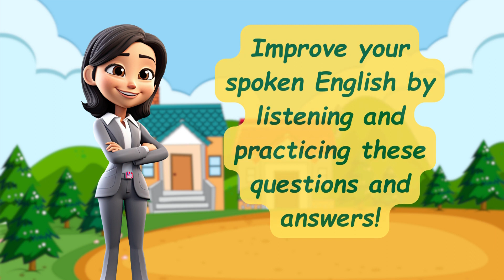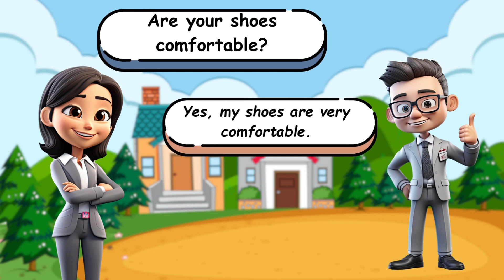Practice English Conversation (Eating, Weekends, Clothes) Improve English Speaking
5 Minutes Practice English Conversations | Direct English Speaking Conversations to improve your English listening and speaking skills.

Ready to level up your English skills? Join us for an exciting English lesson designed specifically for beginner and low-intermediate-level students! 🌟

🗣️💕 Improve your English speaking and listening skills with this engaging and interactive lesson. I will guide  you through practical and everyday conversations that will boost your confidence in English communication. Whether you're a newcomer to the language or looking to refine your basics, this lesson is tailor-made for you!
Daily Practice English Conversations | English for Beginners💕 I'll take you on a journey that how you can teach your students and make them better in English . I'll start with simple dialogues and gradually build up to more complex ones. I'll also cover a variety of topics, so you'll be prepared for any conversation that comes your way.

😎I know that English is becoming more and more important in the world, so I created this channel to help you improve your English skill. I will teach you about English grammar, vocabulary, and pronunciation.
I created this channel to be your English improvement sidekick.
I'll share with you a wealth of English language insights and speaking tips. From sharpening your conversational skills to polishing your reading and writing, my videos have you covered.

🎁Join me on this journey to English fluency!